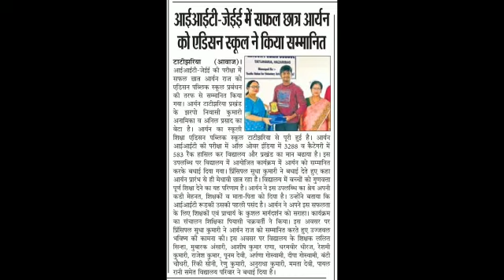Felicitation Program Of Aryan Raj ||Edison Public School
Jee Advanced Topper From EdisonPublicSchool